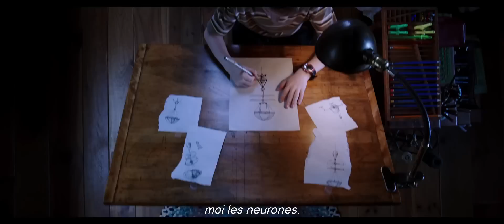The Young and Prodigious T.S. Spivet International Trailer 2013 Kyle Catlett Movie - Official [HD]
A 12-year-old cartographer secretly leaves his family's ranch in Montana where he lives with his cowboy father and scientist mother and travels across the country on board a freight train to receive an award at the Smithsonian Institute.

Director: Jean-Pierre Jeunet
Writers: Jean-Pierre Jeunet
Stars: Helena Bonham Carter, Robert Maillet, Callum Keith Rennie